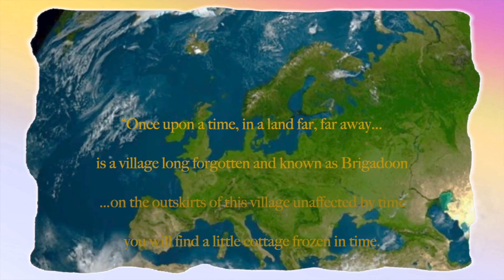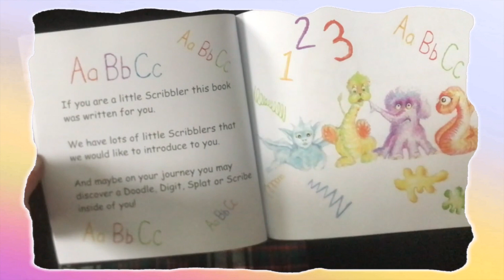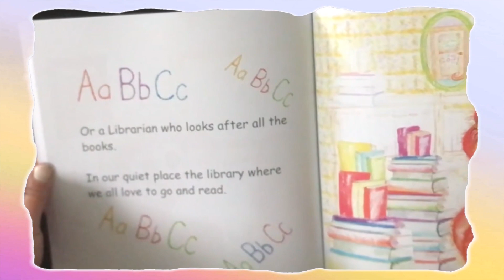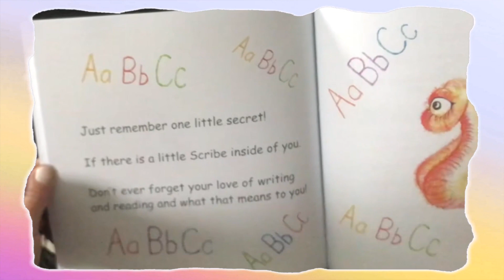BEDTIME STORIES with GRANNY BURNS meet Scribe!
DISCOVER SCRIBE-The Scribbler with GRANNY BURNS Saturday STORY TIME!

Episode 09. SCRIBE: THE SCRIBBLERS

The clock is ticking and it’s Now Time...for Story Time with Granny Burns!

“Once upon a time, in a land far, far away...is a village long forgotten and known as Brigadoon… on the outskirts of this village unaffected by time you will find a little cottage frozen in time. Where you can find Granny Burns reading bedtime stories every day. Come and visit the Burns Cottage and let your children escape the worries of today! A safe space for only childlike thoughts a kind and sacred space!"

Join Granny Burns (Narrated by Scottish Children's Author & Illustrator Denise McKeever) as she shares her beautiful vibrant children's picture book stories for little ones. For parents looking for a traditional and wholesome story time with traditional books and values you will love this collection of bedtime stories read by Granny Burns from her magical Burns Cottage in Brigadoon, Scotland. Series 01 available every Saturday from 23rd of September to 18th November 2023!